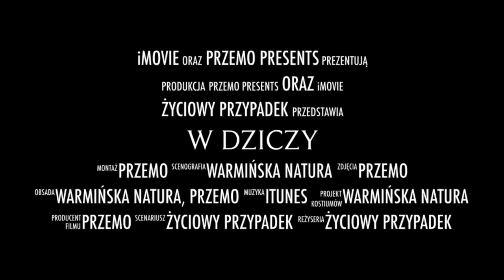Wędrowanie warmińskimi lasami wiosną (troszkę z przymrużeniem oka)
Gdy jeszcze gdzieniegdzie śnieg leży,
gdy jeszcze nie wystrzeliła zieleń,
gdy nie leje się żar z nieba...
wkładasz buty i idziesz w las,
bo pochodzić trzeba :)